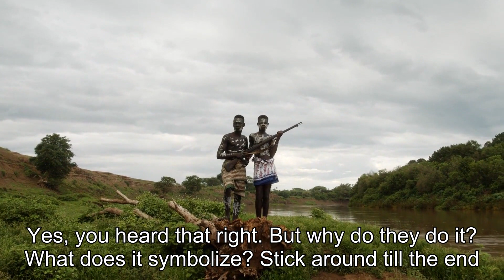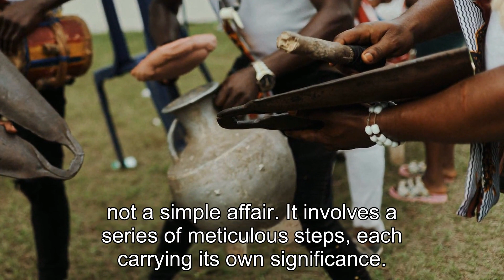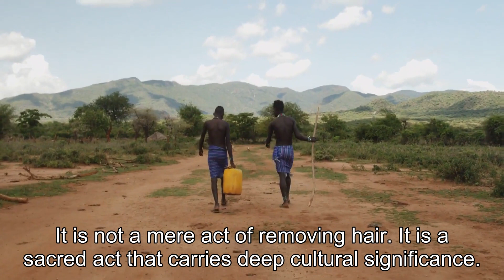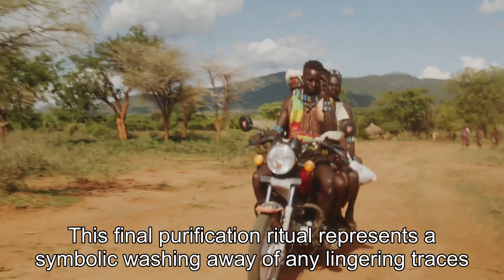Unusual Tribal Traditions: Men Shave Their Heads After Weddings in the Bororo Tribe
Unusual Tribal Traditions: Men Shave Their Heads After Weddings in the Bororo TribeWelcome to my channel, where we explore fascinating cultural practices from around the world! In this video, we dive deep into the intriguing customs of the Bororo Tribe, specifically focusing on the unique tradition of men shaving their heads after weddings. Prepare to be amazed as we uncover the reasons behind this age-old practice and its significance within the Bororo community.In this visually captivating journey, we will take you right into the heart of the Bororo Tribe, located in the remote regions of Brazil. Through stunning footage and insightful interviews, we will unravel the history, symbolism, and rituals associated with this fascinating tradition.Get ready to witness the intricate preparations leading up to a Bororo wedding, where we'll learn about the elaborate ceremonies and rituals that take place. From the vibrant traditional attire to the mesmerizing dances and songs, you'll be captivated by the rich cultural heritage of the Bororo people.But the highlight of this video is undoubtedly the moment when the groom and other male members of the tribe undergo the head-shaving ritual. We'll explain the spiritual beliefs behind this act and delve into the significance it holds within the Bororo Tribe's social structure.Join us as we engage with Bororo elders, who will share their wisdom and stories, shedding light on the deeper meaning behind this unique tradition. Discover how the Bororo Tribe's customs have evolved over time and what role they play in preserving their cultural identity.By the end of this video, you'll not only gain a profound understanding of the Bororo Tribe's fascinating customs but also appreciate the importance of cultural diversity in our global society. So, don't miss out on this captivating exploration of the Bororo Tribe's post-wedding head-shaving tradition.If you found this video intriguing and informative, make sure to hit that 'Like' button and subscribe to our channel for more captivating content from around the world. Join our growing community of cultural enthusiasts, and together, let's celebrate the beauty and richness of our world's diverse traditions.